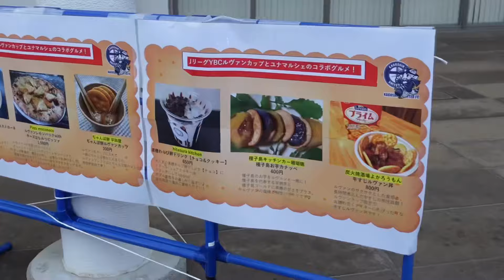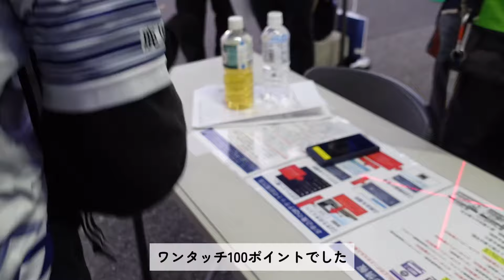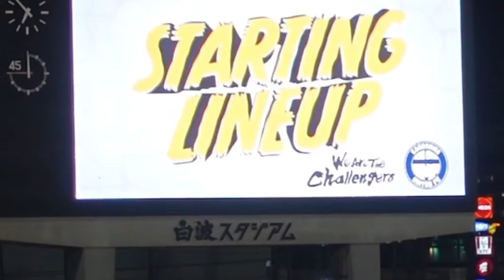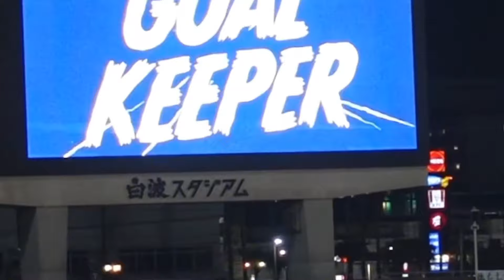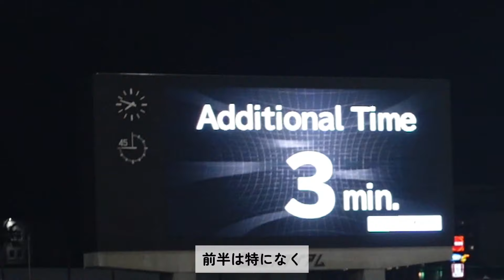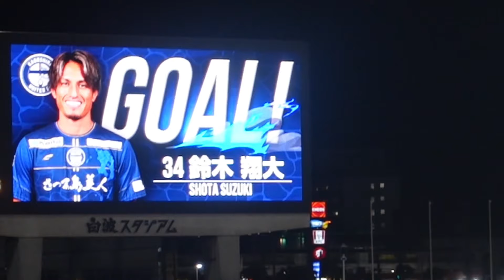⁠Jリーグ｜YBCルヴァンカップ｜勝利｜1stラウンド｜鹿児島ユナイテッドFC vs ジェフユナイテッド市原・千葉｜1-0｜サッカー｜vlog